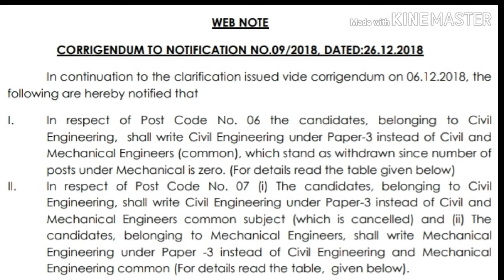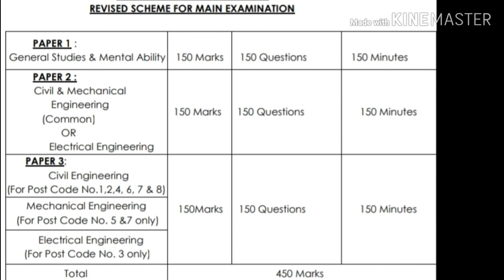APPSC (AEE) latest news,APPSC latest news,APPSC news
APPSC AEE examination postponed to 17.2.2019